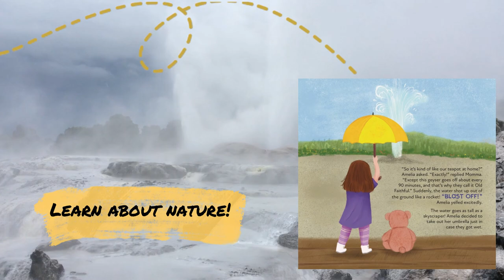Amelia and the Traveling Teddy Bear book trailer!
A charming book about two friends who explore the world around them, and also get into a little mischief along the way.